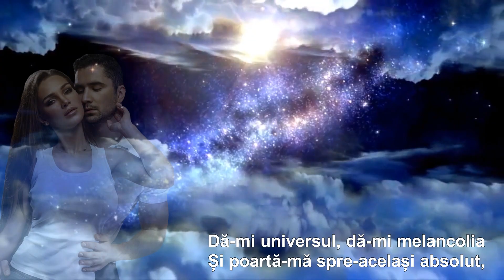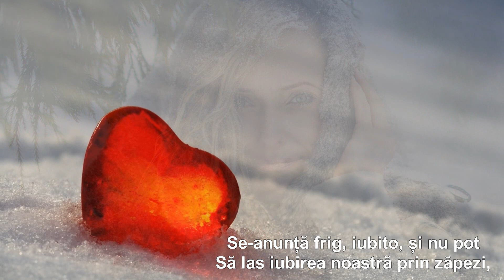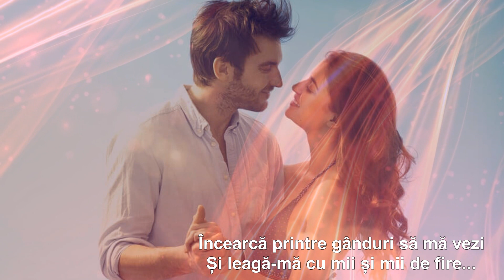VOI FI AL TĂU...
Versuri: Gheorghe Ungureanu
        Muzica: Francis Goya
         Montaj: Sandy_Anda